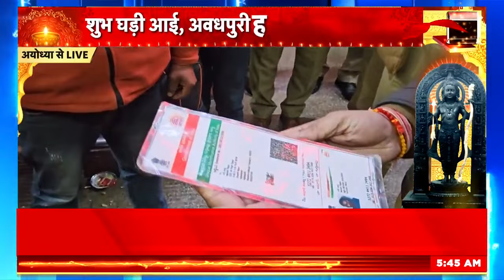Ram Mandir Pran Pratishtha: Ayodhya में चप्पे- चप्पे पर जवान और Drone की पैनी नजर | N18V | PM Modi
After a long wait, that auspicious moment has come when Shri Ram Lalla will be installed in the grand and divine temple from his tent. In view of this program, the security system of Ayodhya has been transformed into an impenetrable fort. The security shield of Ayodhya is so unmatched that even a bird cannot kill it. Because strict security arrangements have been made in Ram Nagari from water, land to sky.
लंबे इंतजार के बाद वो शुभ घड़ी आ गई जब श्रीरामलला अपने टेंट से भव्य और दिव्य मंदिर में स्थापित हो जाएंगे।  इस कार्यक्रम के मद्देनजर अयोध्या की सुरक्षा व्यवस्था अभेद्य किले में तब्दील हो गई है। अयोध्या का सुरक्षा कवच इतना बेजोड़ है कि परिंदा भी पर नहीं मार सकता है। क्योंकि राम नगरी में जल, जमीन से लेकर आसमान तक कड़ी सुरक्षा व्यवस्था के इंतजाम किए गए हैं।